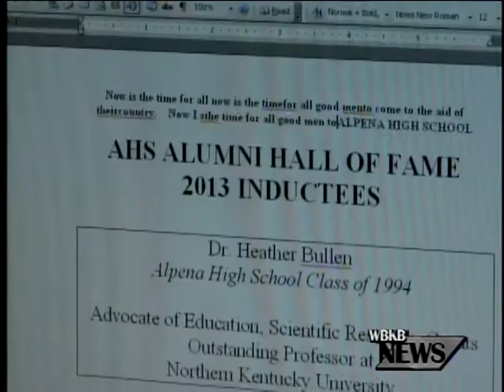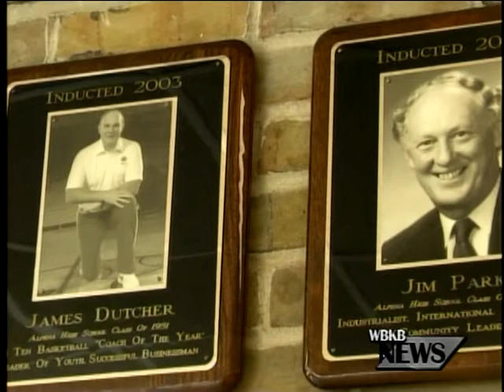2013 AHS Hall of Fame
The ballots are in and votes have been casted for this years Alpena High School Hall of Fame alumni. Four nominees this year were chosen.